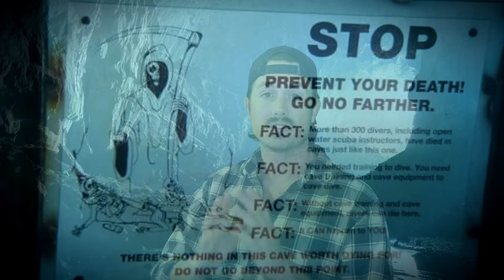Top 3 places you CAN'T GO & people who went anyways... | Part 2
Test run today's episode 👉 10:57

Top 3 places you CAN'T go, and what happened to people that went anyways. spoiler, it didn't end well for them.

Top 3 time stamps:
#3 - "The Gate To Hell" -- 0:58
#2 - "M Cave" -- 5:26
#1 - "Vortex Spring" -- 10:41

Part 1: "Top 3 places you CAN'T GO & people who went anyways..."